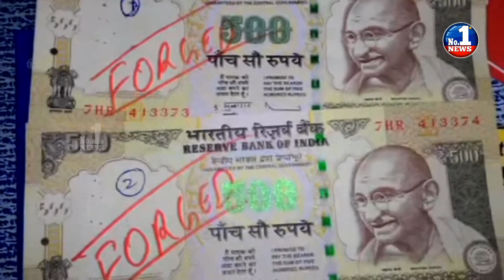Fake Currency Note Racket in Anantapur || No.1 News